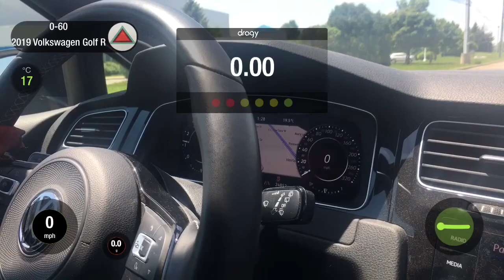2018 VW GOLF R 0-60 dragy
6 speed manual
Stock no modifications
Passenger slowed it down a bit so without a passenger should be in 5.5sec